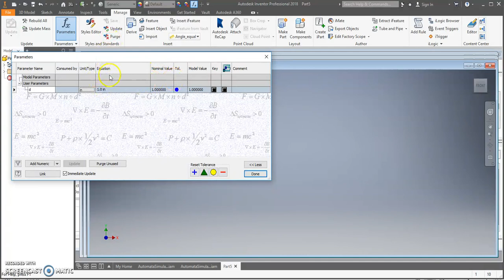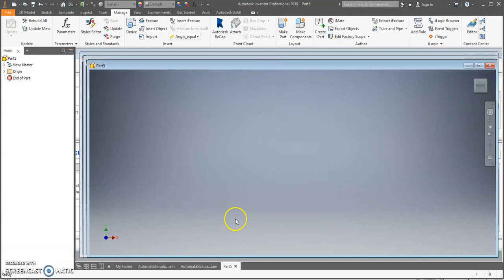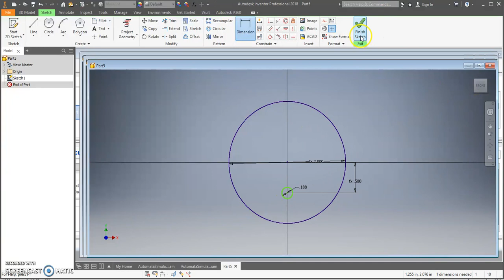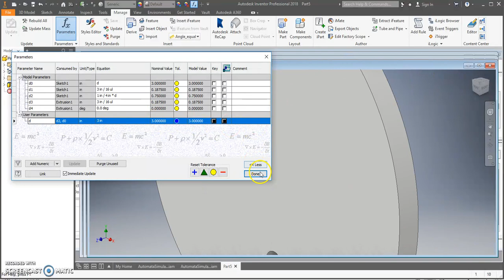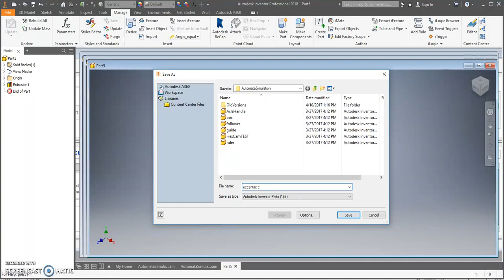Eccentric Cam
Video of how to create the eccentric cam using parameters in PLTW for the IED automata from 4.5 cam dimensions.